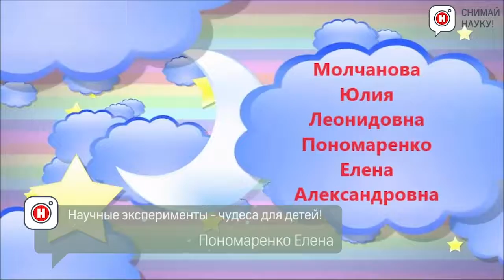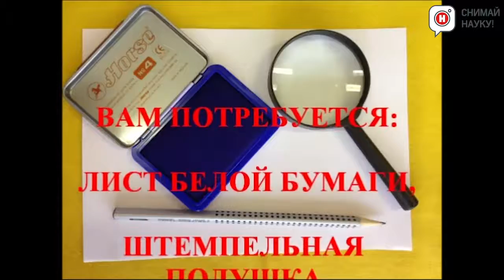Научные эксперименты чудеса для детей!